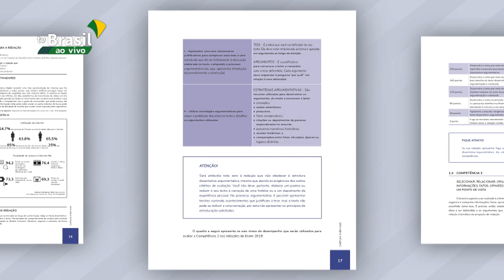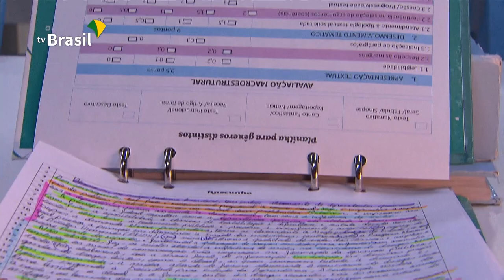Cartilha do ENEM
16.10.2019 - Quem está se preparando para a redação do ENEM pode conferir, no site do exame, uma cartilha completa com dicas de como fazer um bom texto. E, quem sabe, chegar a sonhada nota mil!